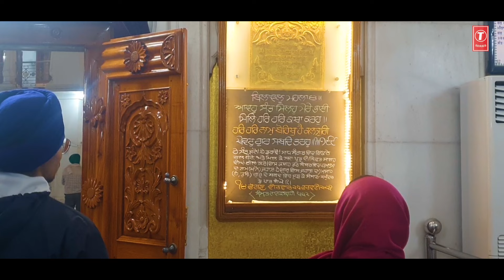Haun Sadke Tinah Gur Sikha | Shabad Gurbani | BHAI KIRPAL SINGH (HAZOORI RAGI SRI DARBAR SAHIB) | HD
Song Details:

Shabad Gurbani: Haun Sadke Tinah Gur Sikha
Album: Haun Sadke Tinah Gur Sikha
Ragi: Bhai Kirpal Singh (Hazoori Ragi Sri Darbar Sahib)
Music: Bhai Kirpal Singh (Hazoori Ragi Sri Darbar Sahib)
Lyrics: Traditional
Music Label: T-series